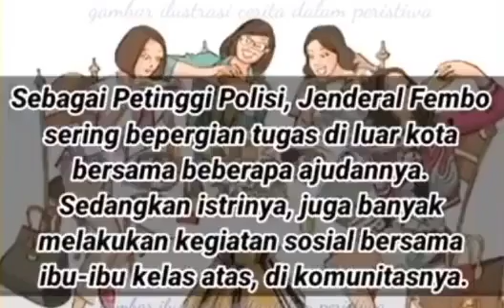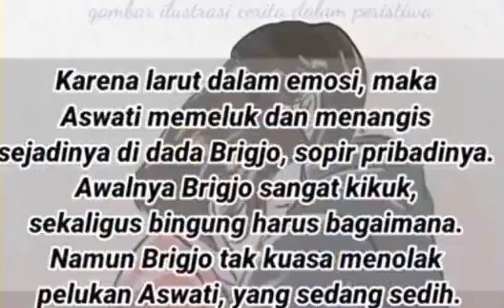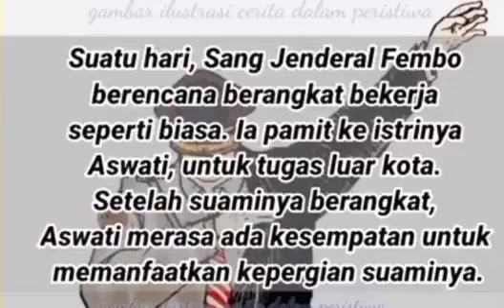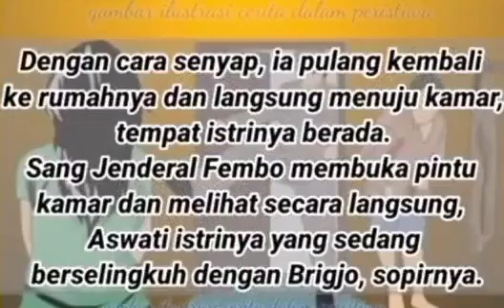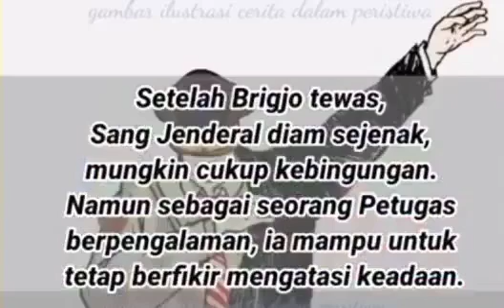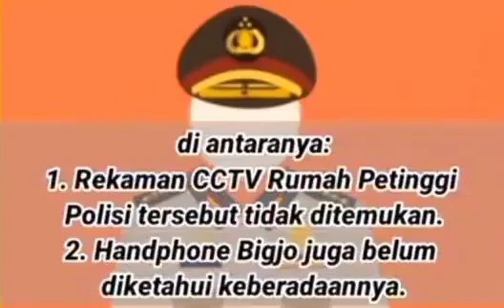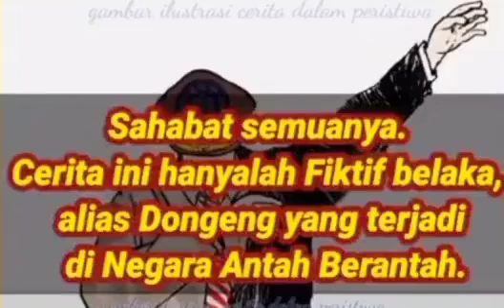Kronologis penembakan brigadir joshua terbaru